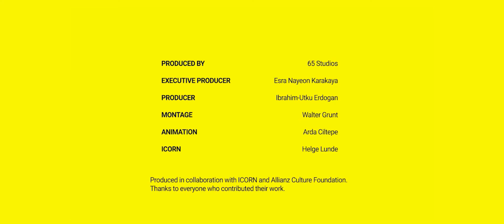"Hey" by Rasha Nahas | From the album "Desert"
Live Performance by Rasha Nahas, followed by an interview of the artist

Few artists have been hit harder by the coronavirus lockdown than musicians. Stages are closed, crowds not allowed. But music helps us through the pandemic.

Watch the special solo performance by Berlin-based Palestinian singer-songwriter and instrumentalist Rasha Nahas. The unmistakable sonic landscapes and unique artistic identity that she has constructed were shaped in no small part by the underground scene of her hometown, Haifa; giving rise to a vivid mélange of electric guitars, classical technique, and fierce yet intimate storytelling interwoven with bold, unabashed poetry and howling violins. She performs songs from her recently released album “Desert” (Rmad, 2021). In the interview following her music performance, Rasha talks about her experience as a musician during these troubling times.

This video has been produced in collaboration with ICORN and Allianz Kulturstiftung and is part of the Re:Writing the Future Festival. Re:Writing the Future is a digital multi-day festival about artistic freedom, spaces of resilience and international solidarity. Exiled artists from around the world, the International Cities of Refuge Network (ICORN) and cultural institutions in Berlin come together to network and to explore the role of art in turbulent times. How do urban cultures get shaped and revitalized by the experiences of newcomers? How can cultural institutions face the double challenge of growing illiberalism and the ongoing shutdown? And what role do cities play in times of nationalist thinking and the standstill of cultural life? It’s time to come together to forge new alliances for a different path toward the future. Debates, presentations, lectures, concerts and readings will be streamed live from multiple locations in Berlin. A series of digital workshops will connect artists, cultural practitioners and city officials from around the world. The participation is free and open to the public. Re:Writing the Future is a festival by those of us who have been forced to leave home because they make art. By those of us who have been working to keep cities open to new voices. And by those of us who offer creative and open spaces to develop new voices.